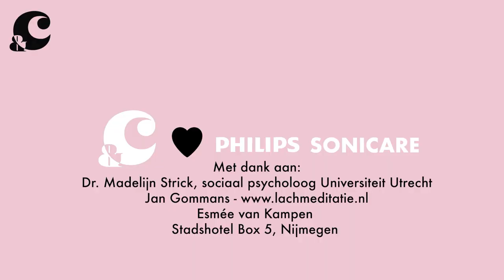ESMÉE VAN KAMPEN ONDERZOEKT: HOE KUNNEN WIJ ONS LACHLEVEN VERBETEREN? - &C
Lachen is gezond, je wordt er vrolijk van en de wereld een stukje mooier. Maar ja, je hebt niet altijd een moppenboekje of vrolijk gezelschap bij de hand. Hoe kun je dan toch zoveel mogelijk lachen?

Esmée van Kampen is naast een behoorlijk goeie actrice ook een behoorlijk goeie lacher. De aangewezen persoon dus om op lachonderzoek uit te gaan. Deze keer op het programma: hoe kun je je lachleven verbeteren?

Ben je in gezelschap en vertelt iemand je een mop, een leuk verhaal of een blunder, dan moet je daar vaak hard om lachen. Maar ben je alleen, dan lig je niet zo snel in een deuk. Een binnenpretje, daar houdt het meestal wel bij op. Jammer, want lachen is zo leuk. Laat lachcoach Jan Gommans daar nou een oplossing voor hebben. Meerdere, eigenlijk. Hij weet niet alleen hoe je jezelf aan het lachen maakt, maar vertelt ook wat het effect is van glimlachen naar vreemden. Beloofd: je wil het direct uitproberen.

Wil je de Philips Sonicare 9900 Prestige winnen?

Dit is een samenwerking met Philips.

Camera: Sanne Bakker, Meike Vonder
Montage: Sanne Bakker